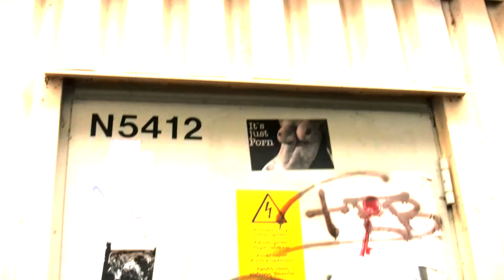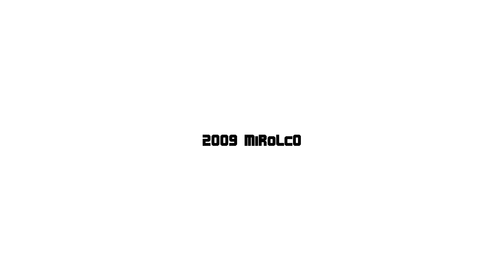Flashback / DIE ONEIRONAUTEN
Episode aus der Serie "Die Oneironauten".

Ronny findet eine MiniDV Kassette in Lichtenberg und überprüft den Inhalt.

Hinweis:
Die Serie hat bisher ungefähr 25 Folgen. Quasi eine Staffel, gedreht zwischen 1998 und 2017. Krankheitsbedingt gab es viele Pausen, welche sich auch auf den Schnitt auswirkten und oft die Richtung der Serie änderten. Daher sind bisher nur einige Episoden fertig geschnitten und technisch nicht perfekt. Auch die Drehbücher sind nicht immer der Bringer gewesen. Oft haben wir die Serie auch für experimentelle Episoden verwendet, um z.B. neue Kameras zu testen.

Nach und nach werden die fehlenden Episoden ergänzt und damit die Lücken geschlossen.

Im Grunde genommen besteht die erste Staffel aus drei Teilen.
1.Traumwelt (Keiner von uns weiß das es nur ein Traum ist)
2.Bewusstes Träumen (Wir wissen mittlerweile das es nur ein Traum ist, aus dem wir lange Zeit nicht erwachen können)
3.Das Erwachen (lernen mit der Wirklichkeit klar zu kommen)